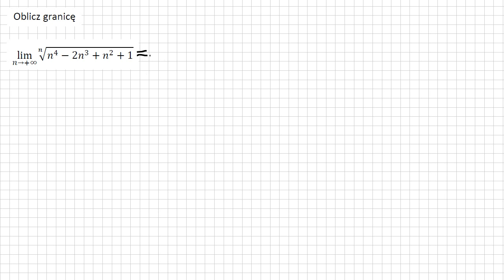Granica ciągu pierwiastek n tego stopnia z wielomianu